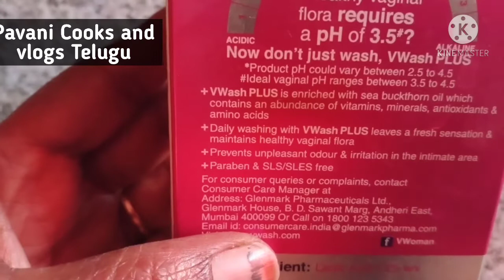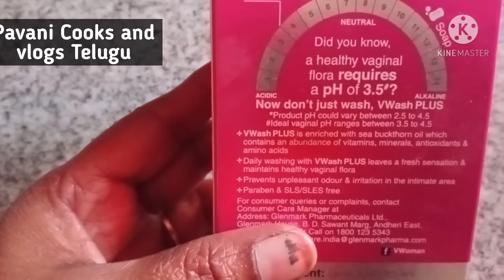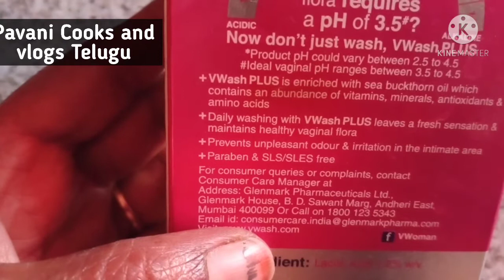Honest Review of V WASH/How to use V WASH/V WASH Uses in Telugu/Intimate wash how to use/Best Uses o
Honest Review of V WASH/How to use V WASH/V WASH Uses in Telugu/Intimate wash how to use/Best Uses of V WASH...